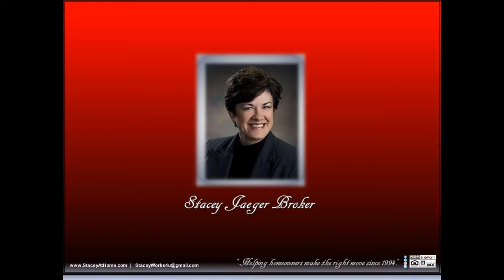Realtor MLS 3 Bedroom home 4 bath approx 2,000 square foot home in Cardwell Woods Lincoln